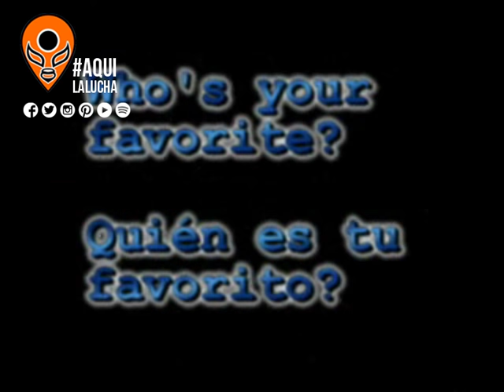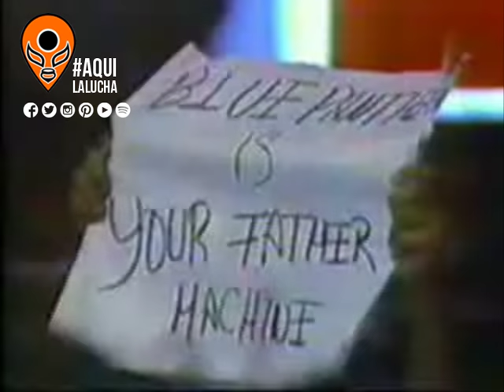Blue Panther vs Love Machine, máscara vs máscara, Aqui La Lucha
Lucha completa de máscara vs máscara entre Blue Panther vs Love Machine, llevada a cabo en la Arena México el 03 de Abril de 1992. Una lucha drámatica en la que conocemos el rostro de Art Barr ya que pierde en dos caídas al hilo. Y Blue Panther sale en camilla por el martinete aplicado por el extranjero. Aqui La Lucha